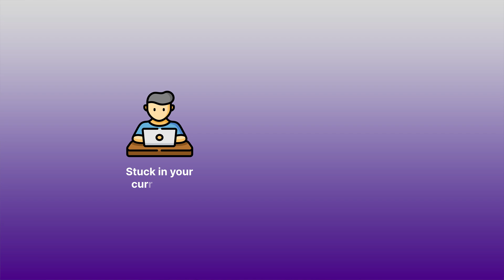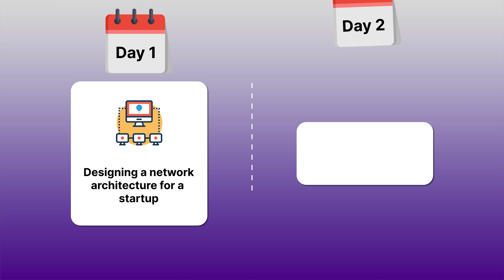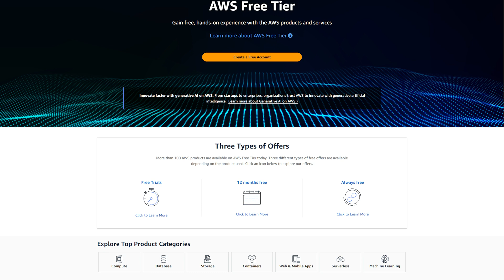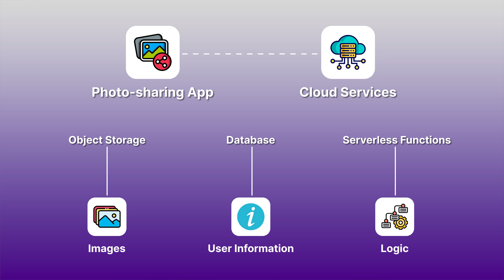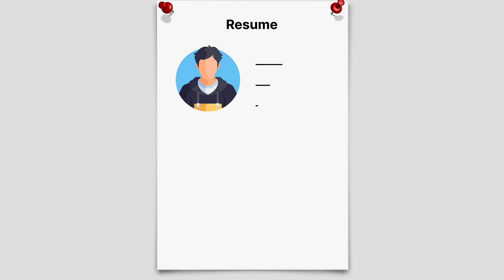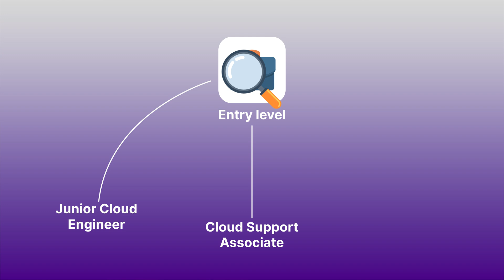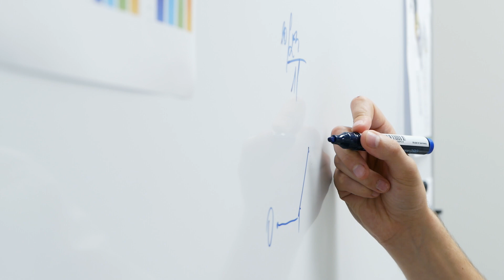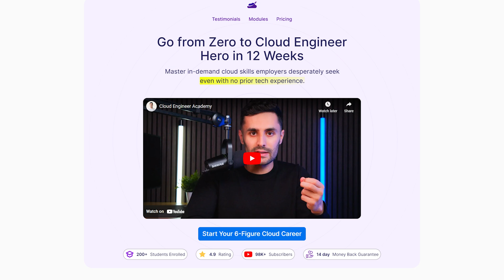The TRUTH About Becoming a Cloud Engineer in 2025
Want to become a Cloud Engineer but don't know where to start? In this complete roadmap, I reveal exactly how I went from zero experience to making $220,000/month in cloud engineering. No fluff, no BS - just the exact steps I took, including which skills to learn first, how to gain real experience, and how to land high-paying cloud jobs in 2024. Whether you're a complete beginner or looking to transition into tech, this guide shows you the fastest path to becoming a successful Cloud Engineer.